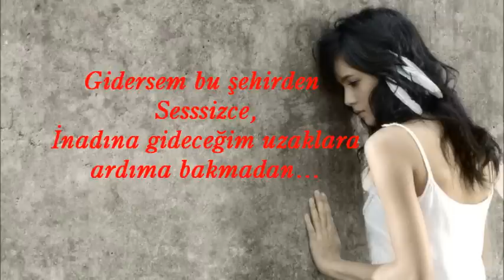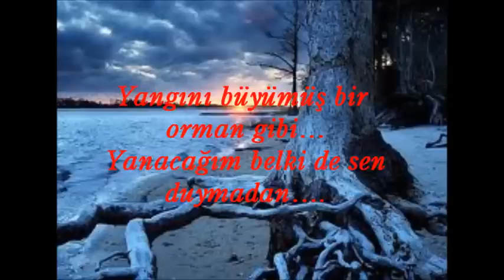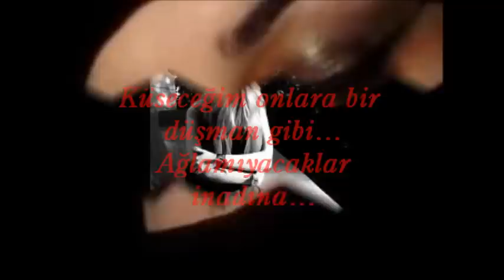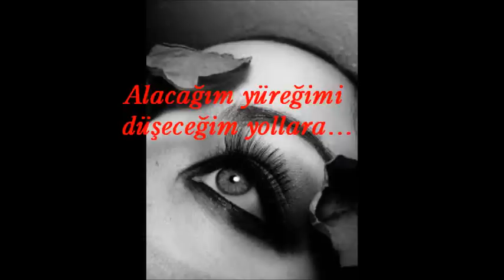INADINA / Yorum: Yesim SEVINCE / Siir: Mert Mawish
Gidersem bu şehirden Sesssizce...
 İnadına gideceğim uzaklara ardıma bakmadan...
 Kimsenin bilmediği ve asla göremeyeceği...
 Uzun bir yolculuğa çıkacağım sen bilmeden...

Yollara düşeceğim, inadına...
 Kaçacağım adeta bu kanlı şehirden...
 Yangını büyümüş bir orman gibi...
Yanacağım belki de sen duymadan.

Yanacak belki yüreğim gibi cayır cayır...
 Bir cehenemmin sıcaklığında kalacağım, inadına...
 Atacağım terlerimi soğuk soğuk...
Ateşlere gideceğim, inadına.

Bu şehir kör oldu artık görmez beni...
 Buz gibi sokakları üşütür ısıtmaz...
Kirlenmiş sokakları, kankırmızı caddeleri.
 Sarmaz beni, ağlatır, gideceğim inadına...

Gerekirse gözlerimden nefret edeceğim...
 Damlattığı her bir Damla İçin kızacağım belki...
 Küseceğim onlara bir düşman gibi...
 Ağlamıyacaklar inadına...

İnadına ağlamayacağım...
 Gözlerim dost, Yüreğime ise Yoldaşım olacak...
İnadına sen bilmeden...Sesssizce...
Alacağım yüreğimi düşeceğim yollara...

Gideceğim bu şehirden
Sen bilmeden
 Duymadan

İnadına..

Mert Mawish...